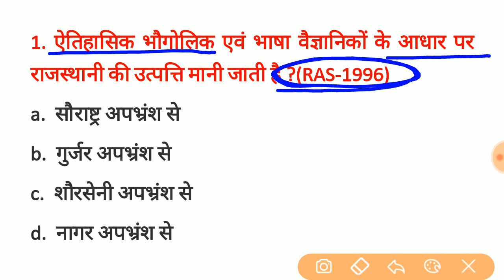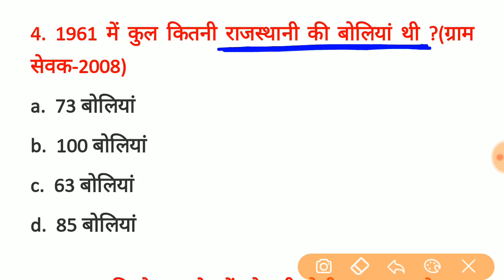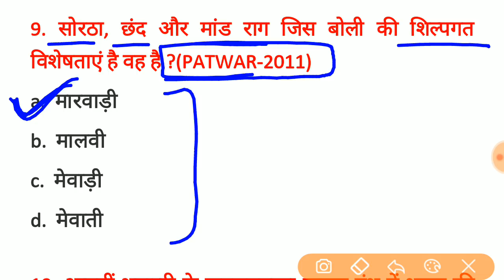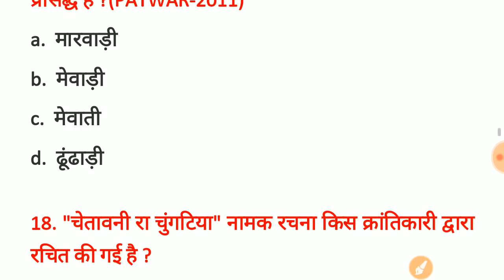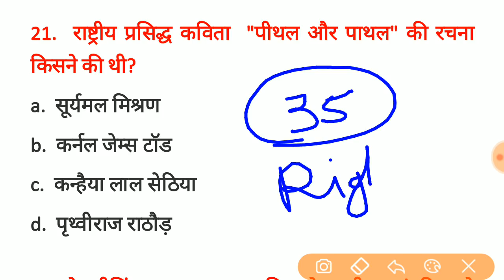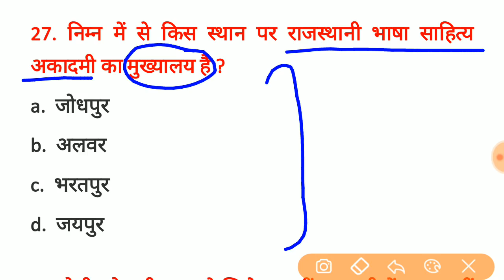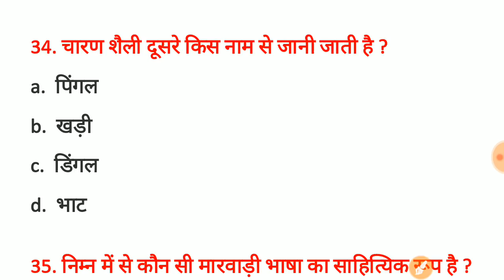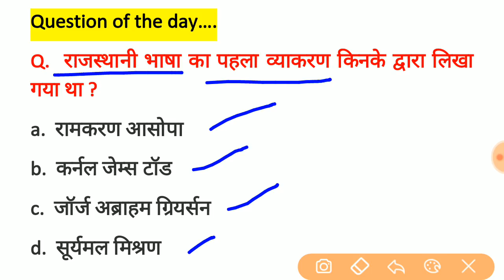Rajasthan High Court Model Paper // राजस्थान हाईकोर्ट परीक्षा - 2019 // मॉडल पेपर :- 2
राजस्थान हाईकोर्ट परीक्षा 2019 के लिए बहुत ही महत्वपूर्ण प्रश्न जो बार-बार प्रतियोगी परीक्षा में पुछे जाते हैं ।
Rajasthan High Court Model Paper // राजस्थान हाईकोर्ट परीक्षा - 2019 // मॉडल पेपर :- 1

Video 1
राजस्थान सामान्य ज्ञान महत्वपूर्ण 50 प्रश्न

Video 2
राजस्थान के प्रतीक चिह्न महत्वपूर्ण 50 प्रश्न